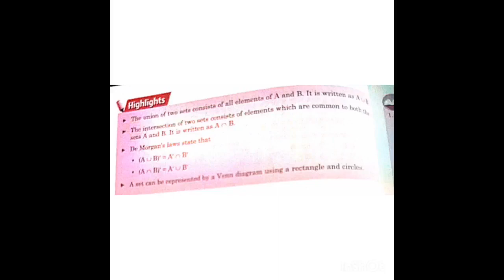JOY OF MATHEMATICS CLASS 8 =OPERATION ON SETS = HIGHLIGHTS